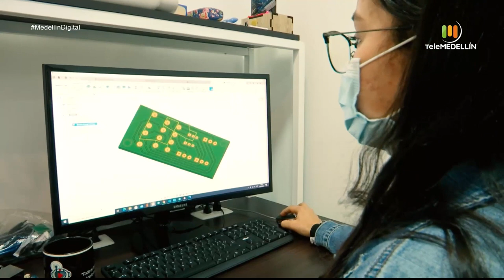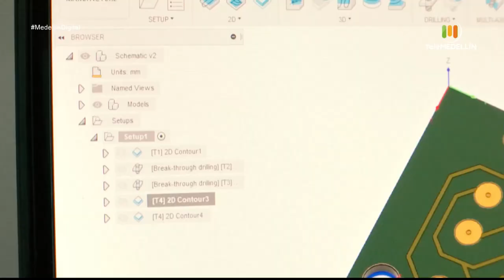RELOJ COVID [Medellin digital] Telemedellín